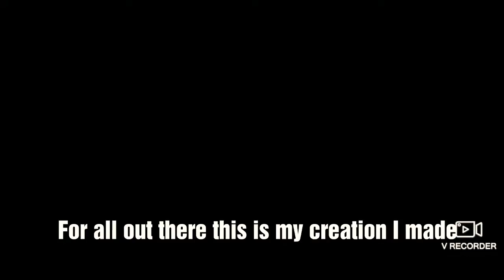Lego Animation War read link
Hello everyone for those who don't believe me this app I used does not allow you to upload so I had to use a recorder please do like and sub and I hope you all enjoy bye